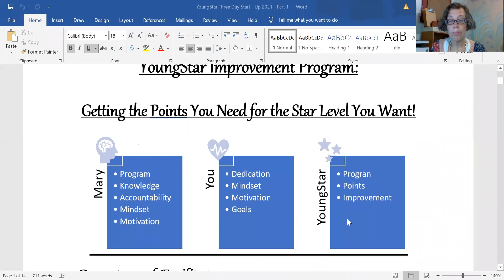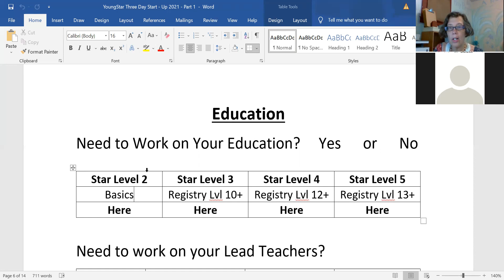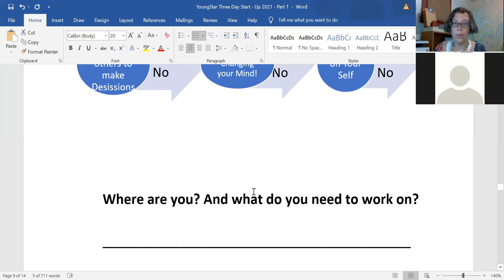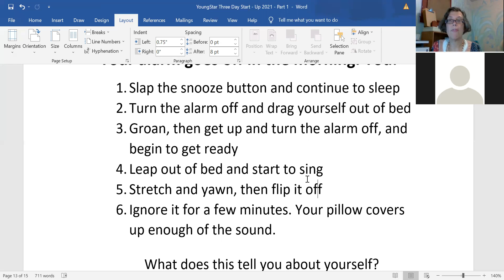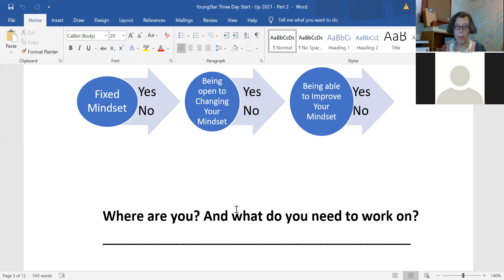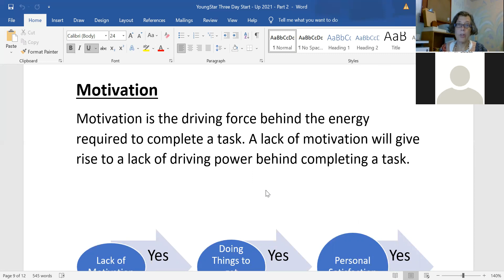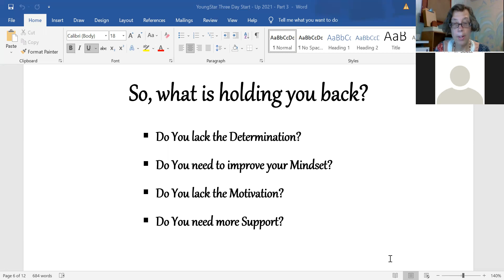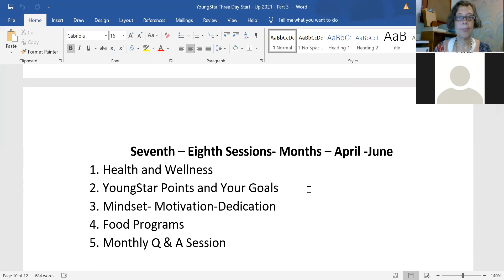YongStar Preview of Year Long Training Program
The YoungStar system is an important aspect to improving our childcare centers (group & family) for our children, their families, our neighborhoods, and our communities. Learning about the YoungStar program is essential to get the improvements needed for your Center. This training helps you to figure out how you can improve and to move forward in your YoungStar goals. It leads into a full year program that is dynamic and helps you to improve your center and get the next star level of improvement points of YoungStar.